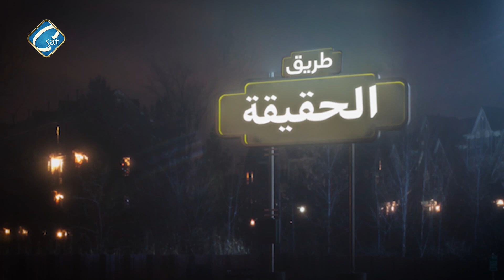برنامج البحث عن الحقيقة الحلقة الرابعة " الوحى الالهى التقليد الشفهى"إعداد وتقديم القس أسطفانوس مجدى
برنامج "البحث عن الحقيقة " الحلقة الرابعة" طبيعة الوحى الالهى التقليد الشفهى " إعداد وتقديم القس أسطفانوس مجدى